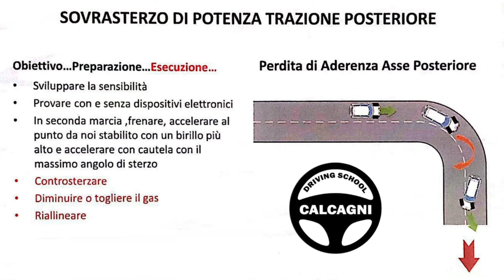Ruote in Pista intervista Gianluca Calcagni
Pillole di saggezza di Gianluca Calcagni seguiteci il venerdì e fatene tesoro il sabato sera ...